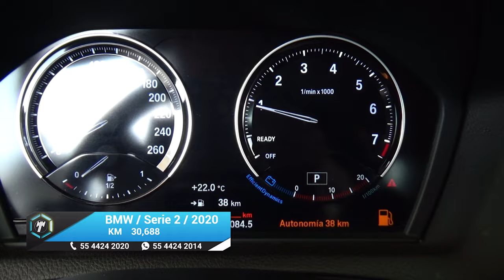BMW / Serie 2 / 2020 - 17077